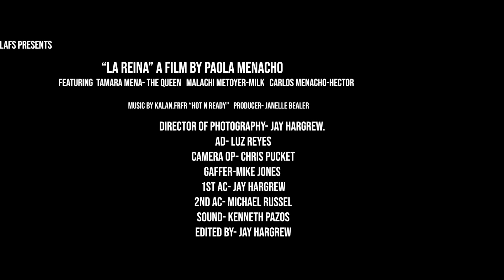“La Reina” Short Film Starring Tamara Mena.CHECK IT OUT! Tamara Mena, Actriz Principal en “La Reina”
I am proud of this film, role, and just VERY thankful for the opportunity!!🎬❤️

I hope you watch this short film and would love to hear YOUR thoughts‼️⤵️

Thank you to the talented director, Paola Menacho for trusting me with THIS role!!This role was definitely a challenge, but a super FUN challenge! And One I was so READY for because I think it’s important to see a strong female, Latina, and a wheelchair user♿️ in a POWERFUL role!!!👊 YESSS!!🙌

*️⃣ I truly hope we get to see more of THESE TYPES OF ROLES on the big screen!!

P.S. I was not supposed to post this video today but I received it and got so EXCITED and  simply couldn’t wait to share it‼️😁

Thank you so much to the ENTIRE team that was part of this production, in front and behind the scenes because we all did this TOGETHER❤️ and thank you to the Los Angeles film school!!

Keep ROLLINGPROUDANDSTRONG!!

No quiero decirles lo que pasa pero si debo comentarles que hay escenas fuertes.
Estoy MUY orgullosa de este cortometraje, personaje, y muy agradecida por la oportunidad!!🎬❤️

Espero que vean este filme y me encantaría escuchar TUS opiniones‼️⤵️

Gracias a la talentosa, directora, Paola Menacho por confiar en mí para hacer ÉSTE personaje!! Este papel fue definitivamente un reto para mí, pero un reto muy divertido y el cual estaba lista para emprender porque es importante poder ver a una mujer fuerte, latina, Y en silla de ruedas♿️ en un personaje PODEROSO!!!👊

De verdad espero que podamos ver MÁS de ESTOS PERSONAJES en la pantalla grande!!🙌

*️⃣ Es muy importante que haya representación de todo tipo de personas!! ¿Ustedes qué opinan⁉️

Por cierto, se supone que no iba a compartir este video hoy pero lo acabo de recibir y me emocioné muchísimo y ya no pude esperarme‼️😁

También firme un VLOG detrás de cámaras de este día así que estén pendientes porque eso les mostrará más de lo que pasó en la producción de este filme!!!🎬😉

Muchas gracias a TODO el equipo que fue parte de esta producción en frente y detrás de cámaras, porque JUNTOS❤️ hicimos esto y muchas gracias a Los Angeles Film School!